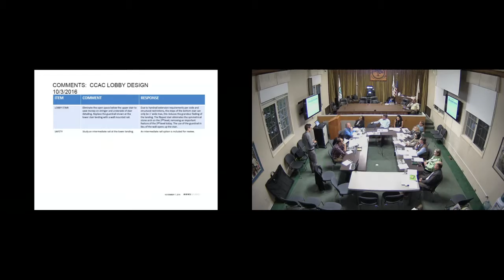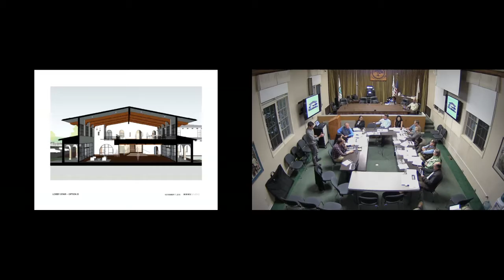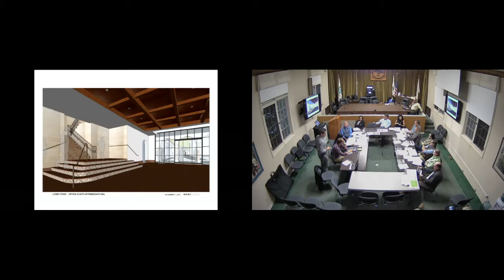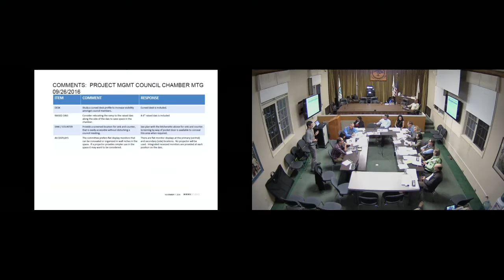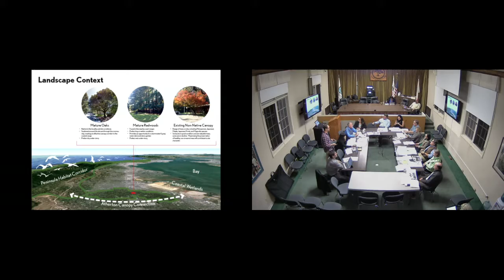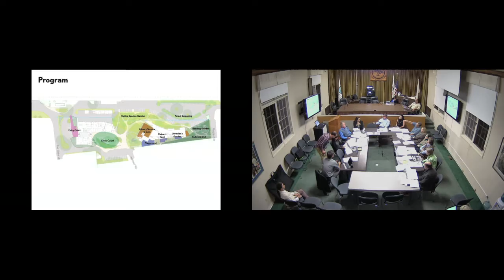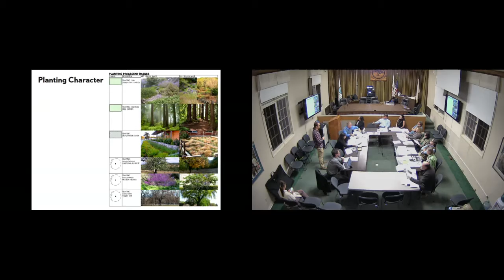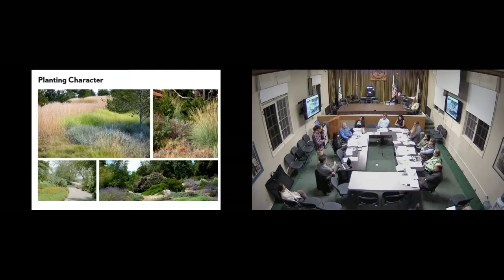Civic Center Advisory Committee Meeting November 7, 2016